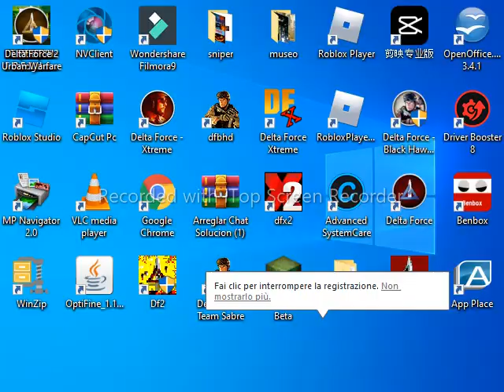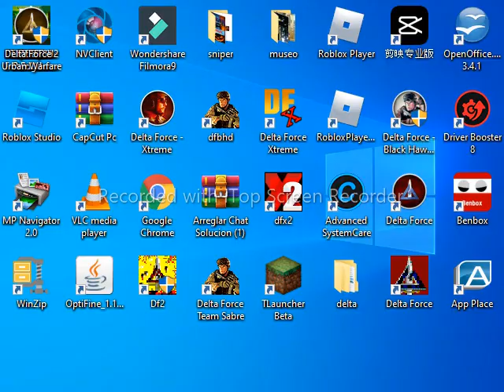Delta Force 2 : Masa Critica